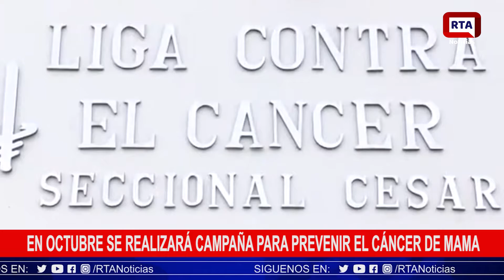En octubre se realizará campañas para prevenir el Cáncer de mama